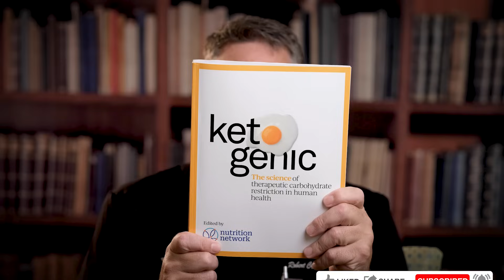Ep:318 WHERE HEALTHCARE WENT WRONG AND HOW WE ARE FIXING IT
Ketogenic: The Science of Therapeutic Carbohydrate Restriction in Human Health 1st Edition 2023
by Tim Noakes (Editor), Tamzyn Murphy (Editor), Neville Wellington (Editor), Hassina Kajee (Editor)
Elsevier publisher

We can order bloodwork and Coronary Artery Calcium Scores as part of a consultation.

Follow @carbaddictionmom and @carbaddictionrd on Instagram and Facebook to see how we live our lives and to understand how we raise our son in a carnivore family

If you practice in the Low Carb Metabolic Space in any manner, I urge you to join SMHP: the Society for Metabolic Health Practitioners: SMHP Accreditation (thesmhp.org) together we are one voice that cannot be ignored